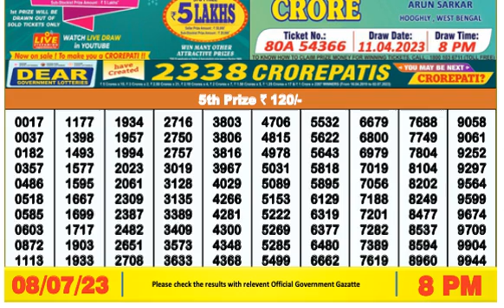Nagaland DEAR Lottery 8PM 08/07/2023 Morning|Evening|Night Winning Number Jul 08, 2023